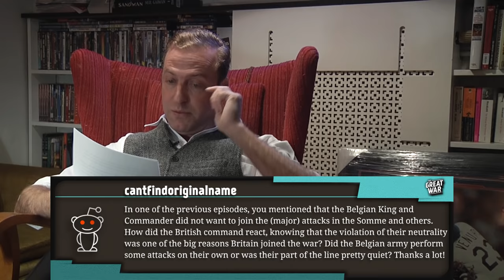Hand Grenades - The Belgian Army - Flemish Nationalism I OUT OF THE TRENCHES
Indy is sitting int he chair of madness again and answers all your questions about the First World War. This week we talk about the Belgians and Hand Grenades.

The Team responsible for THE GREAT WAR is even bigger:

- CREDITS -
Presented by : Indiana Neidell
Written by: Indiana Neidell
Director: Toni Steller & Florian Wittig
Director of Photography: Toni Steller
Sound: Toni Steller
Editing: Julian Zahn
Motion Design: Philipp Appelt
Research by: Indiana Neidell
Fact checking: Markus Linke

Author: Indiana Neidell
Visual Concept: Astrid Deinhard-Olsson & David van Stephold
Executive Producer: Spartacus Olsson
Producer: Toni Steller & Florian Wittig
Social Media Manager: Florian Wittig